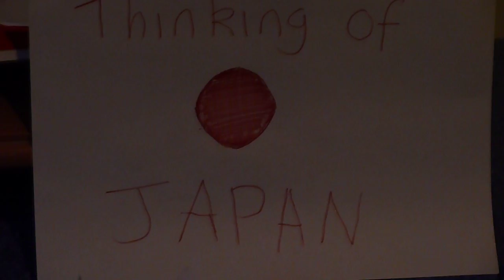Paper cranes for Japan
Hey Rob, here are my paper cranes for Japan. I made 65 total and my thoughts go out to Japan :)